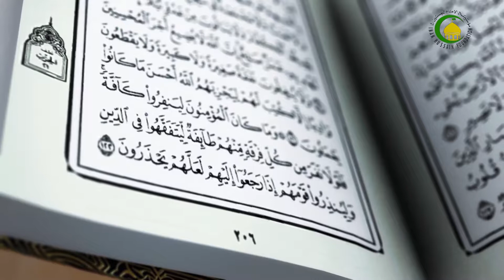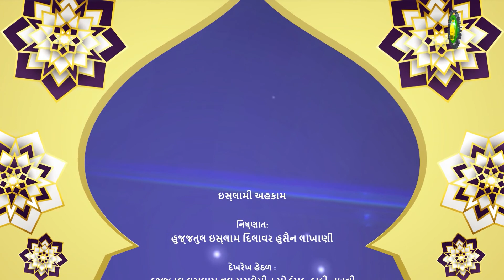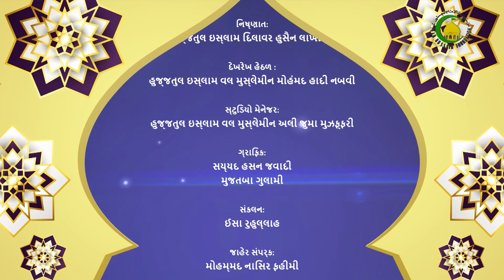94. વકફ ૨ - હુજજતુલ ઇસ્લામ વલ મુસ્લેમીન દિલાવર હુસૈન લાખાણી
આ દર્સનો સબંધ પણ વકફ સાથે છે. દર્સમાં વકફ કરનારની શરતો ઉપરાંત એ માલની શરતો જેને વક્ફ કરવામાં આવી રહ્યો છે અને જેના ઉપર વક્ફ કરવામાં આવી રહ્યું છે તેમાં કઈ શરતો હોવી જોઈએ તે બાબત ચર્ચા કરવામાં આવી છે